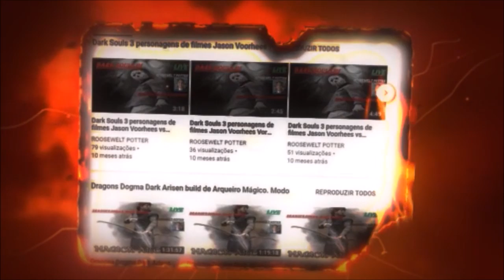Dark Souls 3 cosplay de IT A Coisa versus A antiga Wyvern.